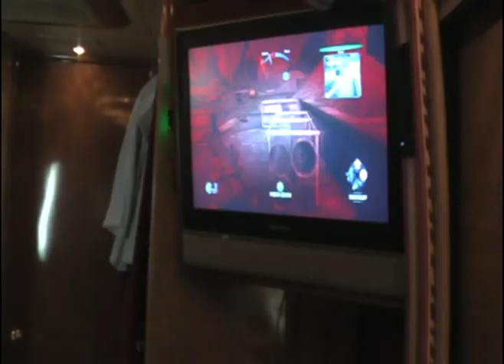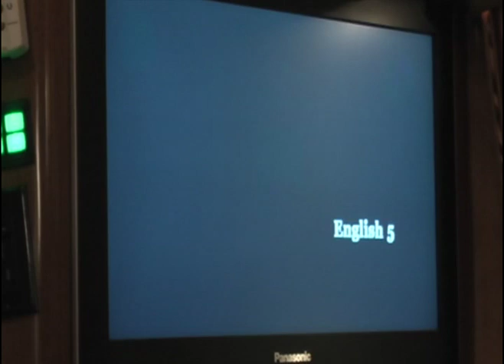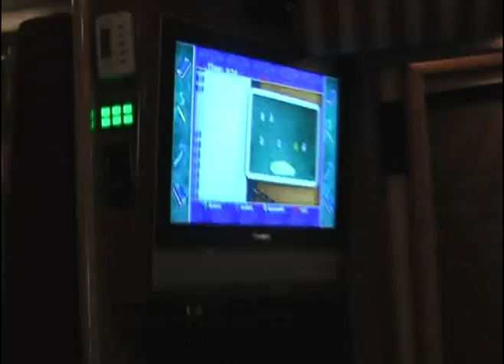Tour Gaming with Breaking Benjamin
DonkeyPunch from CageRattle joined up with Benjamin Burnley on the road to talk gaming. Ben shows what he is playing now as well as his top 3 games of all time.

Make sure you always tune in to ShallowbayTV for your latest backstage footage.

Filmed on location in Johnson City, TN
Host - DonkeyPunch (Michael McElroy)
Cameras - Becky Hunt